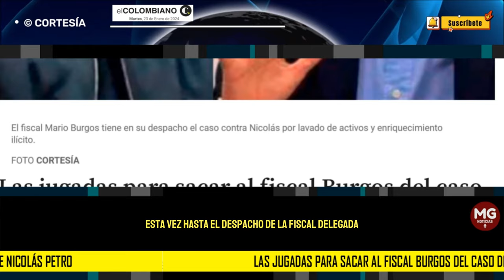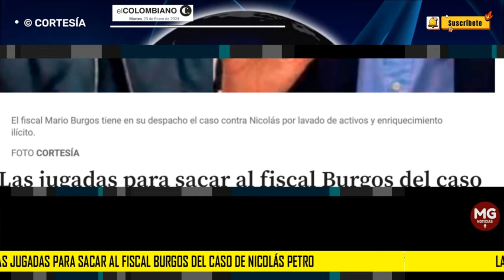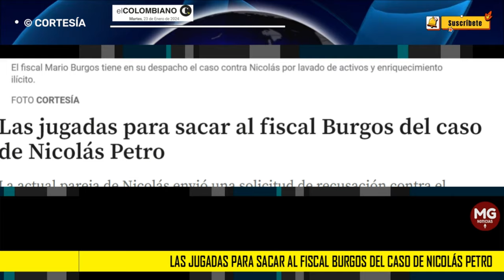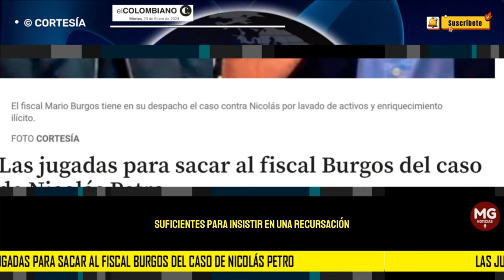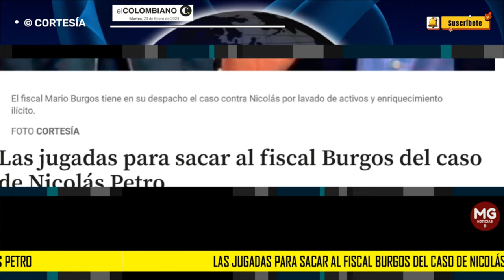¿PREOCUPADOS? 🔴 LAS JUGADITAS PARA SACAR AL FISCAL BURGOS DEL CASO 'NICOLAS PETRO'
La actual pareja de Nicolás envió una solicitud de recusación contra el funcionario. Es la segunda vez que intentan apartarlo del proceso.
EL COLOMBIANO